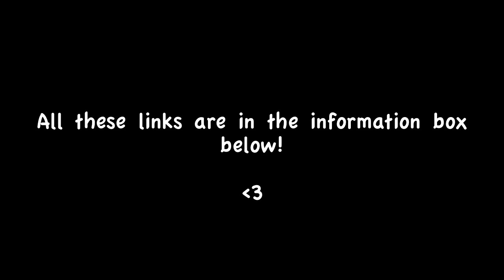Imogen Heap - Hide and Seek - Hannah-Rei (cover)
This song gives me major goosebumps!  Imogen Heap, vocoder using legend!